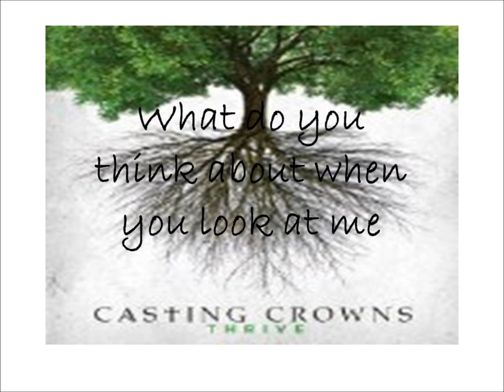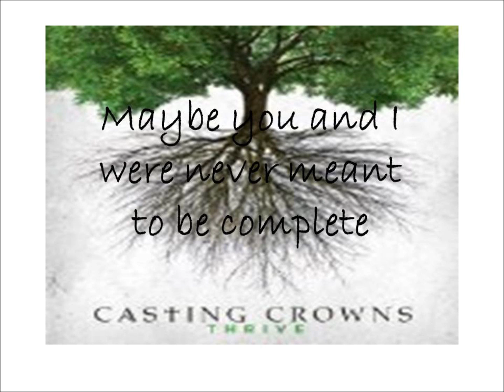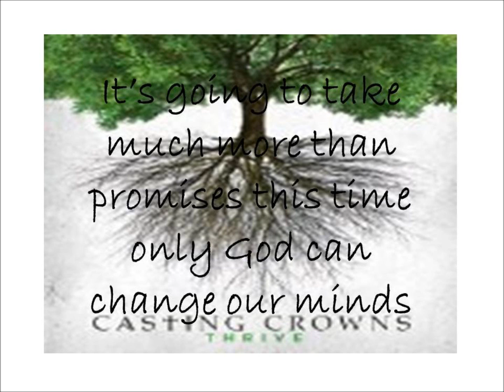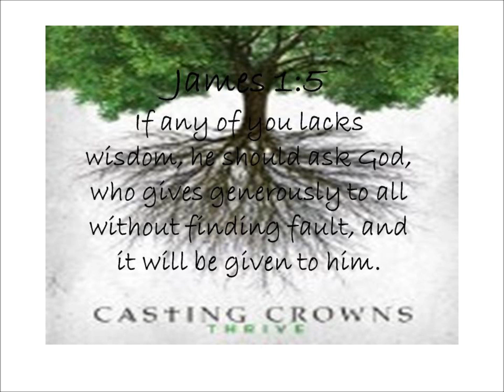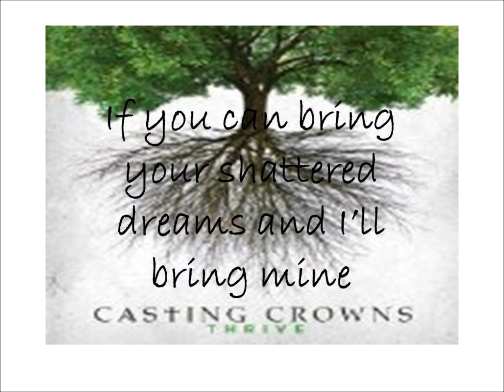Casting Crowns - Broken Together